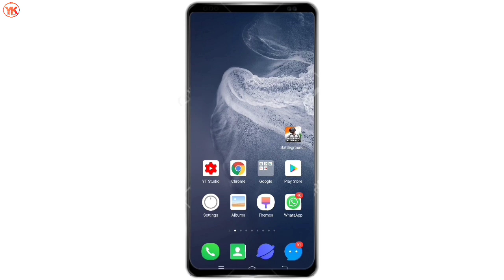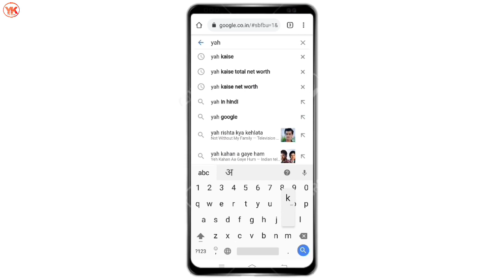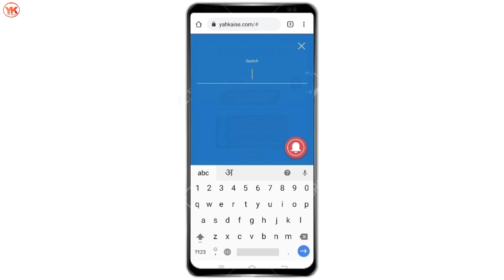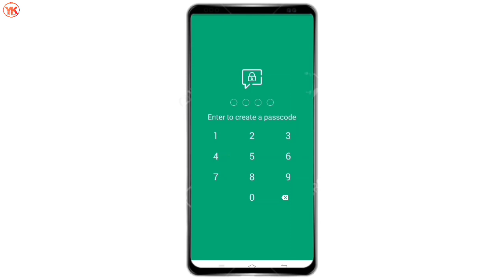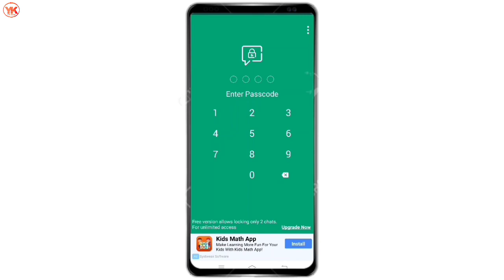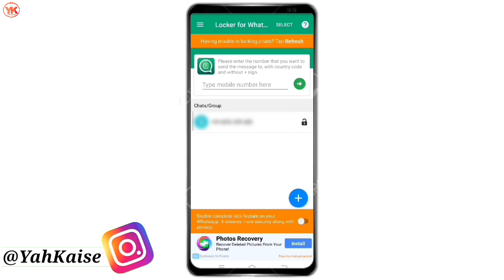WhatsApp Chat Lock Kaise Kare | How To Lock WhatsApp Chat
Cover Topic:-

lock for whatsapp chat
whatsapp chat lock kaise karte hai
whatsapp chat ko lock kaise kare